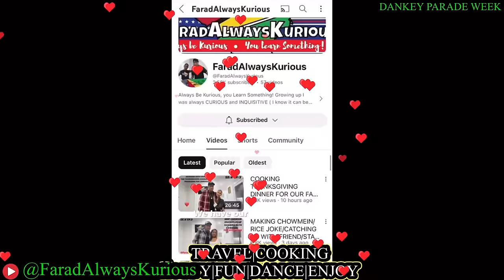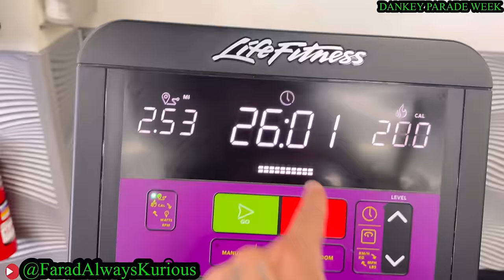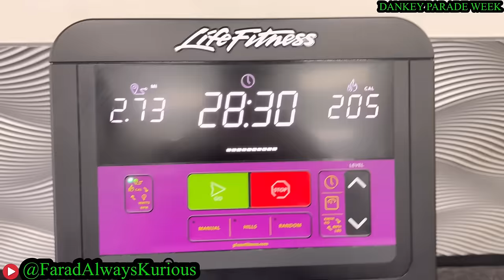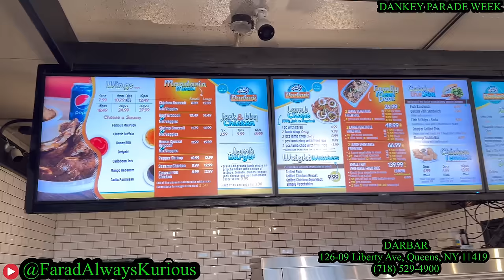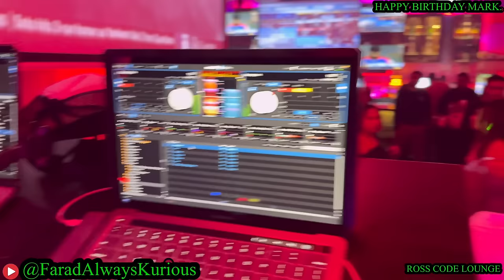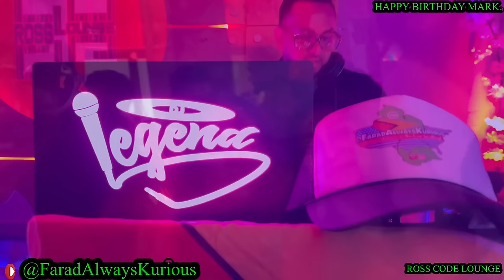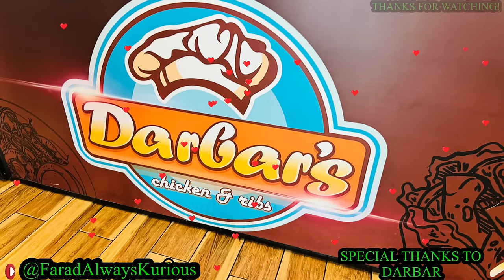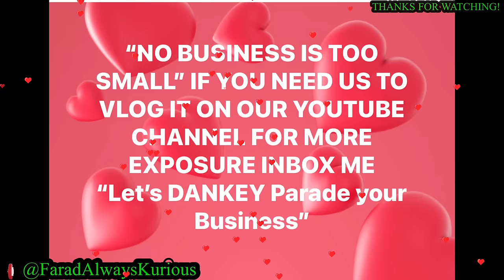DARBAR RESTAURANT | BIRTHDAY AT ROSS CODE | DANKEY PARADE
DARBAR RESTURANT | BIRTHDAY AT ROSS CODE | DANKEY PARADE!